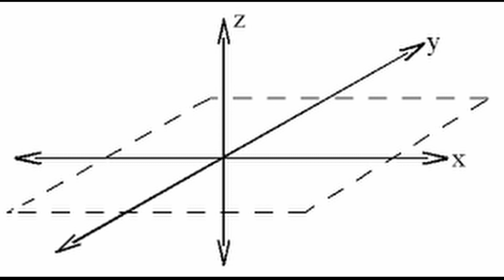X, Y, and Z AXIS Explained for CNC, 3D Printing, Die Cutting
This is for the beginner looking to get into any of these hobbies that needs an overview of what some of the terms are.  This is very basic and does not get into specifics on setup, design, coding, or operation.